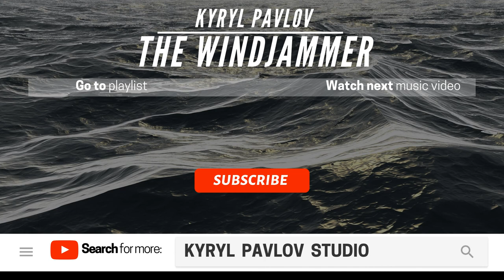The Windjammer - by Kyryl Pavlov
Spread It!
Add It!
Remember to mention me in credits!

I was just jamming and freezed on the short piano arpegio. Some time later I ended up with this jazzy-orchestra-retro theme. Sounds fine. You may easily imagine yourself drifting in open waters of the mediterranean sea in luxurious yacht or enormous windjammer. The soft breeze of warm wind blows into your face and then suddenly good weather changes from calm to quite stormy. This is what I feel about this piece of music.

Credits:

Composer
Kyryl Pavlov

Mastering & mixing
Kyryl Pavlov

Spread It!
Add It!

Kyryl Pavlov Studio 2019.